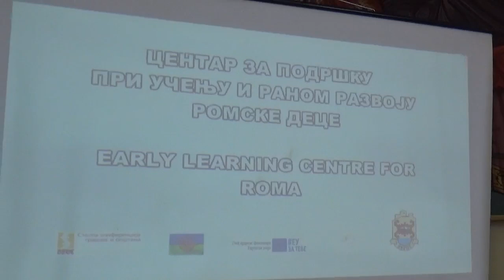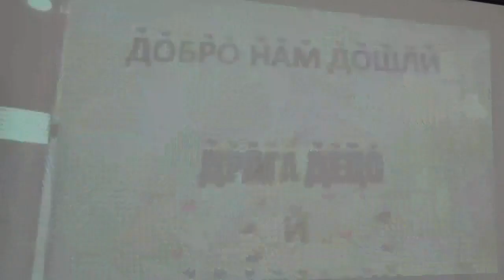Pirot, 02.03.2021, Detalji iz prezentacije Centar za rani razvoj romske dece